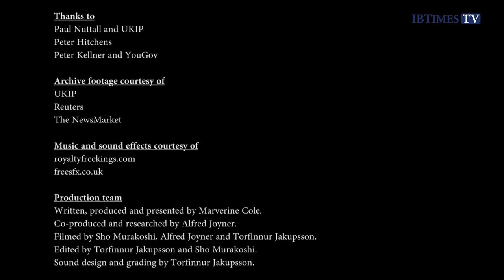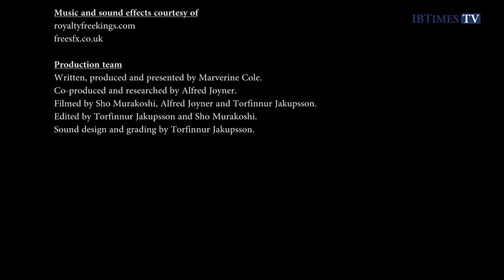Fringe or frontline? The Rise of UKIP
The UK Independence Party seems to be winning increasing support. Both its anti-EU stance and its policy on immigration - wanting a 5-year freeze on immigration for permanent settlement - resonates with many a disillusioned voter. So with local elections just days away, IBTIMES examines the rise of UKIP.